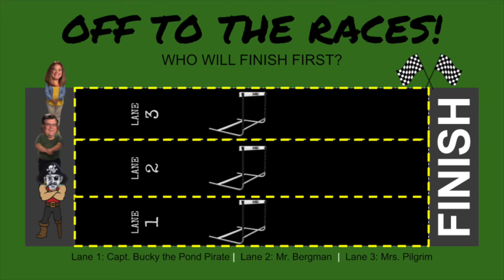Off to the Races #2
Our PSD Halftime Entertainment Series.

Capt. Mr. Bergman, Mrs. Pilgrim